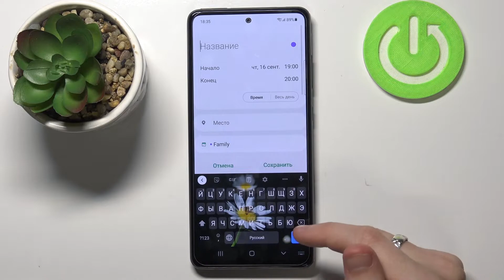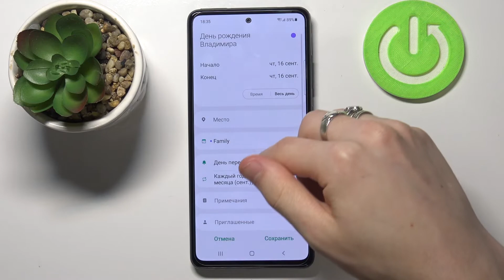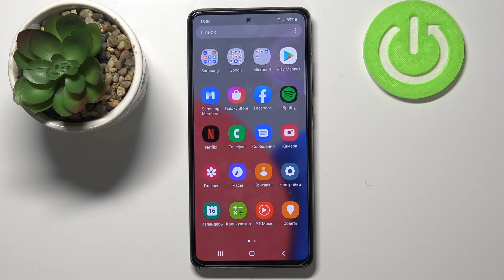Как добавить событие в календарь Samsung Galaxy A52s 5G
Доброго времени суток, пользователи Samsung Galaxy A52s 5G. В этом видеоролике мы настроим календарь Samsung Galaxy A52s 5G. Если вы хотели бы добавить какое-то событие, мероприятие, ивент в календарь Samsung Galaxy A52s 5G, то сейчас мы откроем напоминание в календаре Samsung Galaxy A52s 5G.

Как добавить событие в календарь Samsung Galaxy A52s 5G? Как добавить ивент в календаре Samsung Galaxy A52s 5G? Как настроить календарь на Samsung Galaxy A52s 5G? Как пользоваться календарем на Samsung Galaxy A52s 5G? Как создать напоминание на Samsung Galaxy A52s 5G? Как записать день рождения на Samsung Galaxy A52s 5G?